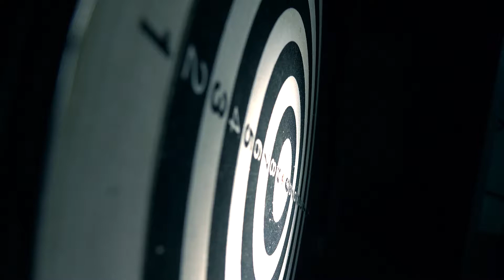Why Businesses Should Tell Stories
Independent businesses are the foundation of any economy. They have incredible insights, knowledge and expertise. True stories about independent businesses can be transformed into highly effective marketing content. By telling true and accurate stories, independent businesses can add credibility to their brand with emphasis and in a very memorable way.

Respecting the Process Inc. is proud to present this sit down with  University of Waterloo's Adjunct Associate Professor and Director of the Problem Lab, Larry Smith.